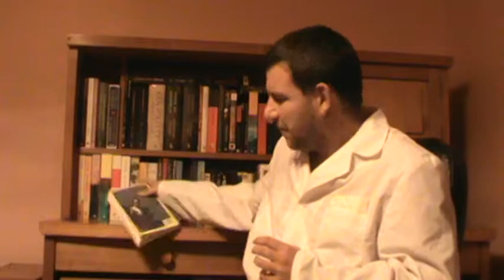Dr. Emú Revisa: Harry Potter y la piedra filosofal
¿Será merecedor de la fama que tiene?
Hay que considerar que es el primer libro, tanto de la saga como de la autora.
En mi opinión, por si solo es un buen libro, aunque hay mejores. Aunque vale la pena ya que te introduce en una saga genial.